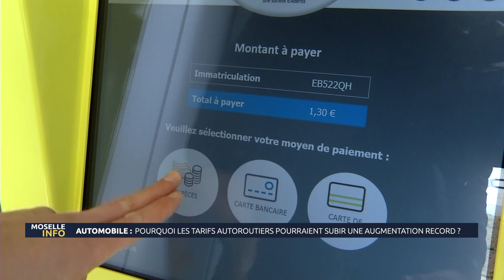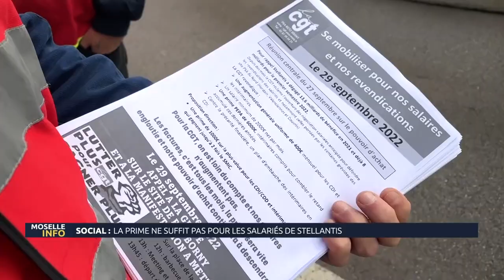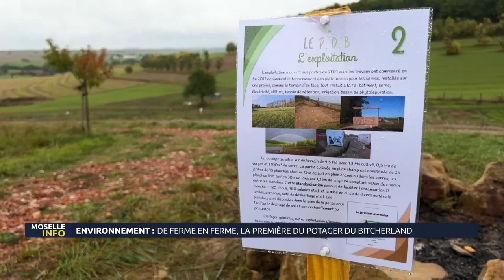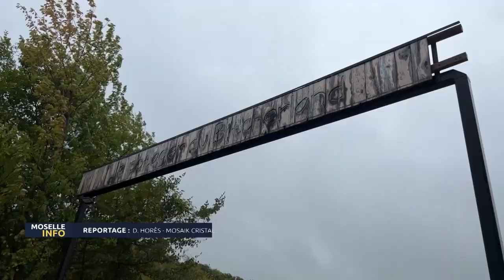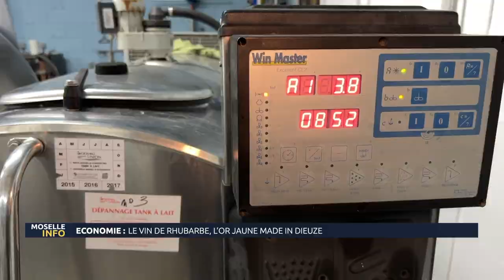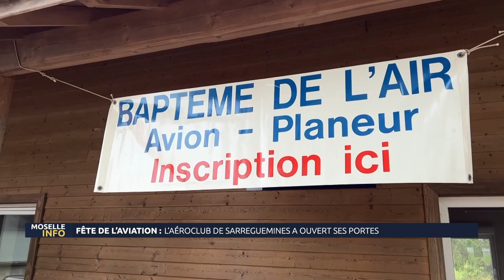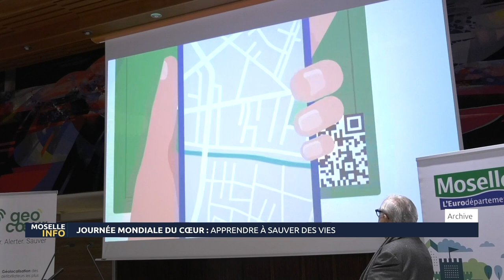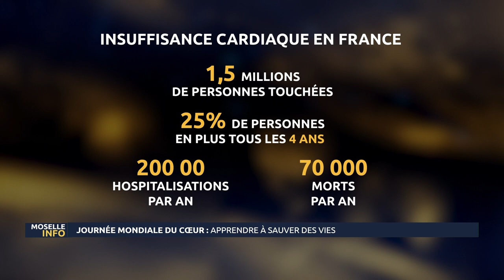Moselle Info : le journal du mercredi 28 septembre 2022